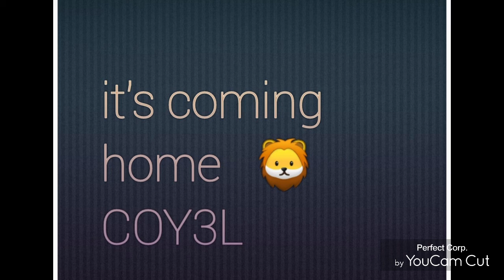the scenes in SE16 # Millwall fan zone it's coming home